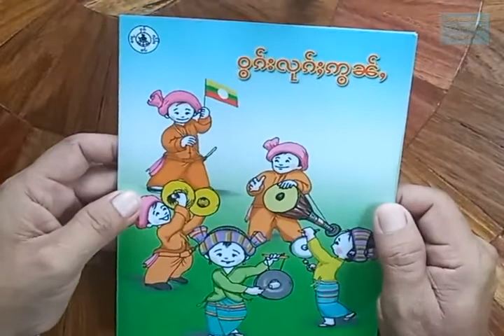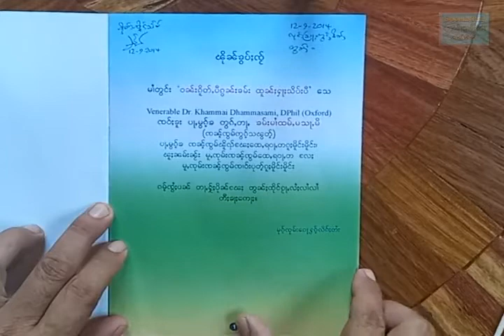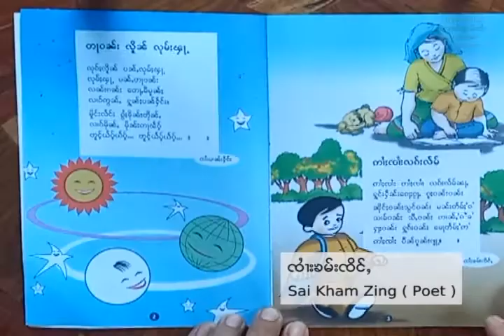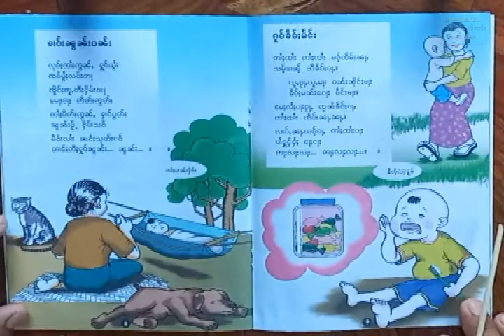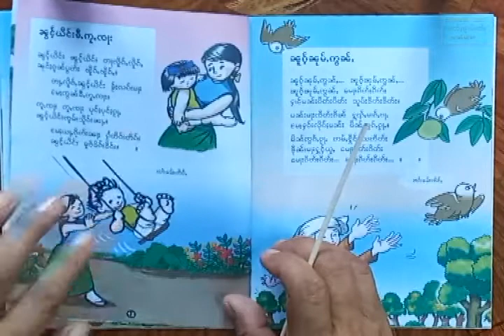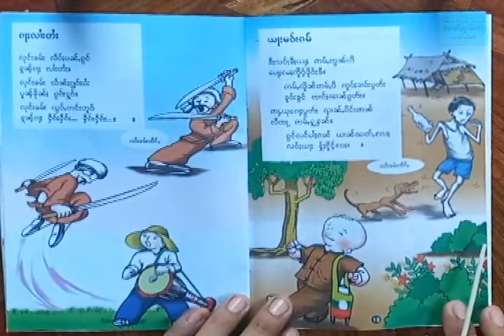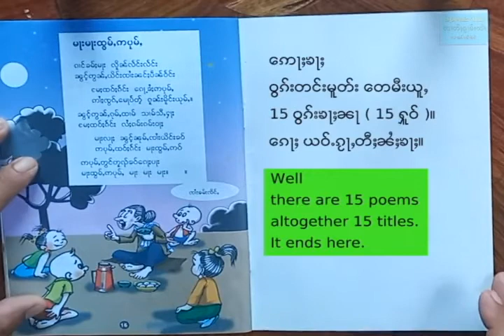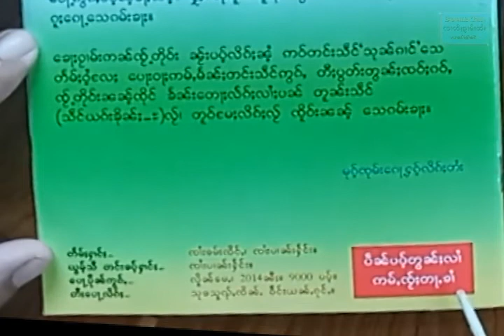Speak Tai lesson - 49 : Children poems ( ဝွၵ်းလုၵ်ႈဢွၼ်ႇ )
Hi
မႂ်ႇသုင်ၶႃႈ(maur sung khaa)
My name is Sai Kyaw Than.

This Tai language, which is known as Shan language or Tai Yai (ไทยใหญ่) is a native language of Tai people in Shan state of Myanmar.

Everyone can learn from Speak Tai lessons for free. More subscribes and likes will suggest me to create more lessons.

ၶွပ်ႈၸႂ်ၶႃႈ